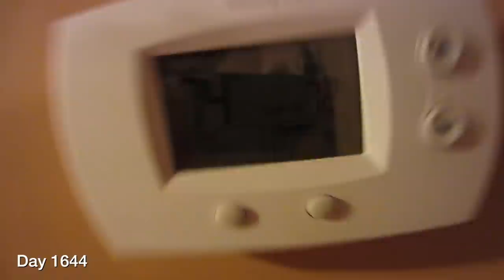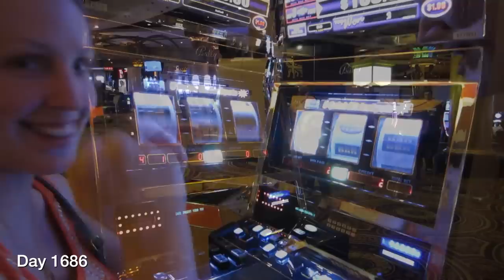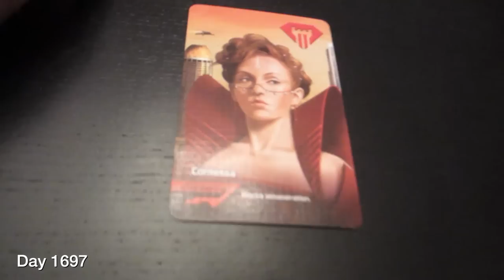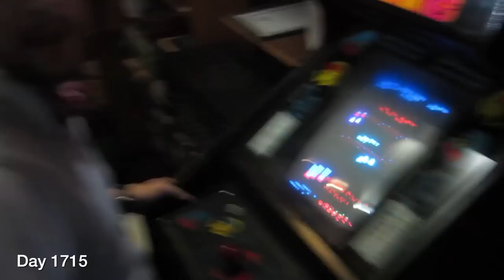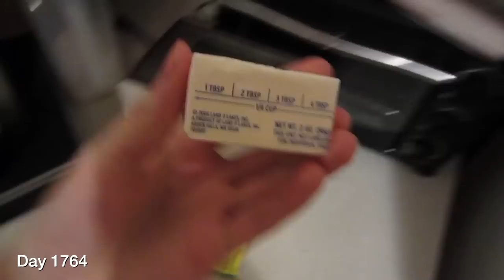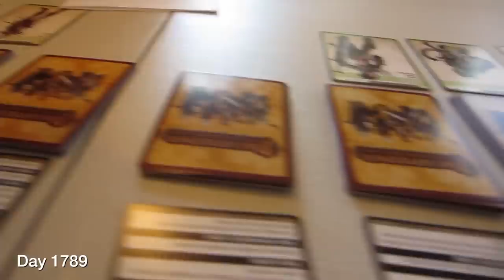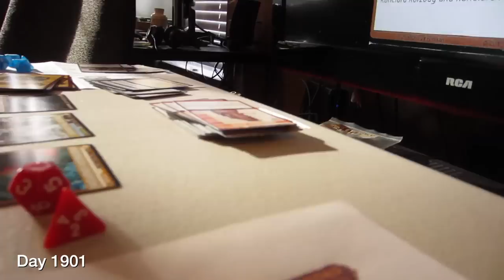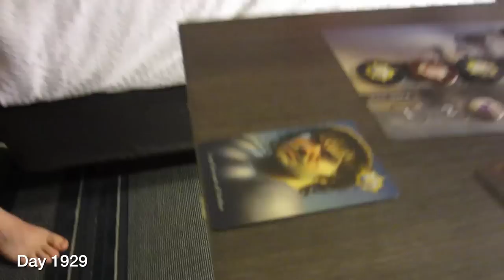Favorite Fan Moments 4! (Extended Version!)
All your favorite vlog moments, from Days 1500 to 2000, as voted by YOU!